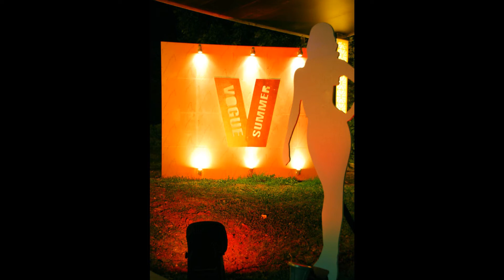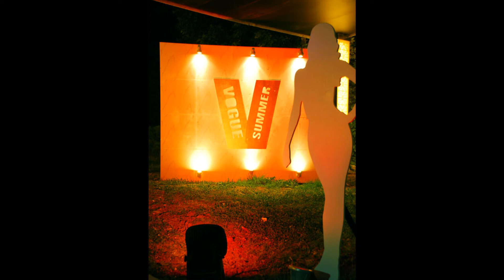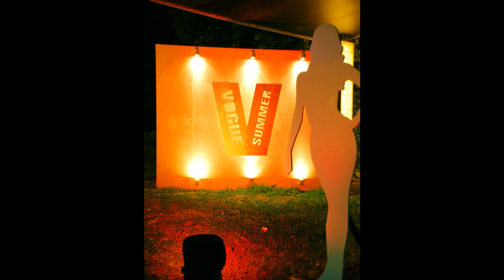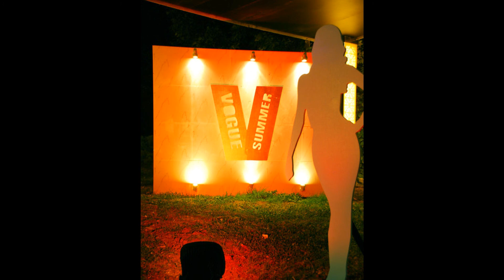power play maios 2010 vogue summer club.wmv.ioannina